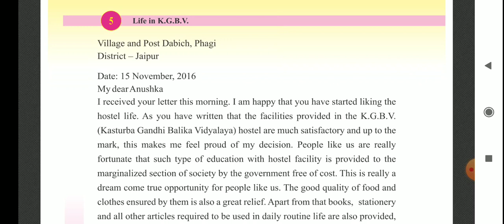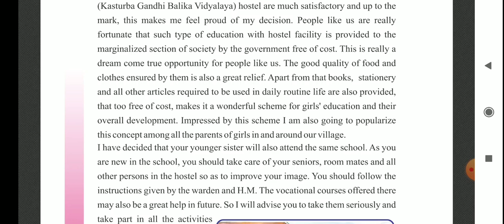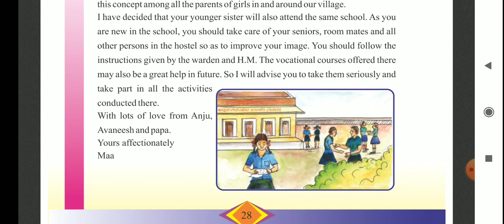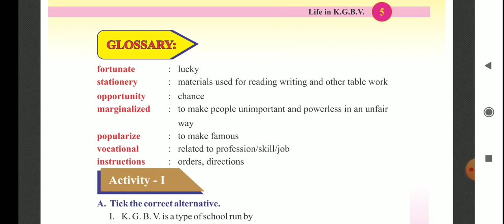"LIFE IN K. G.B.V" class 8 english reader rajasthan board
Video from Home Tutor